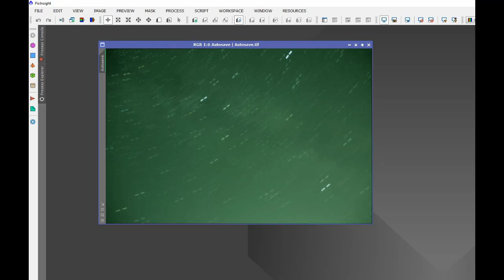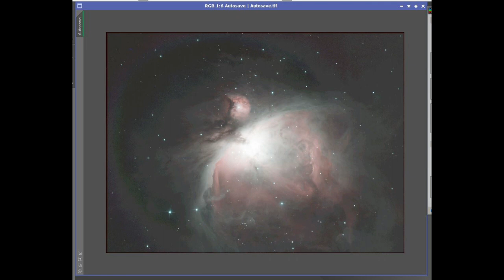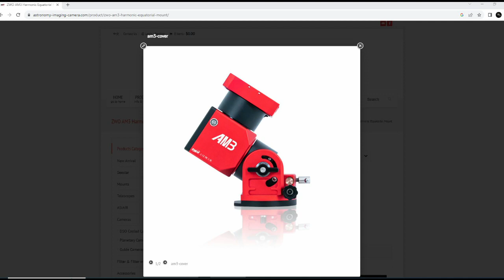Good Bye 200PDS and Hello Mono 533M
I say good buy to the 200PDS Newtonian and hello to Altair 533M Camera!